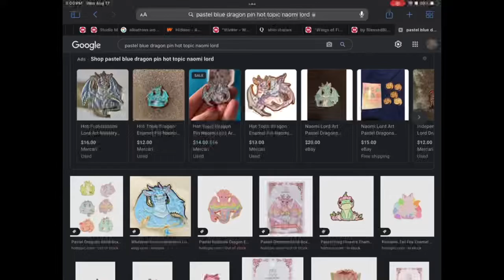IM ON SAFARI 😳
So I was looking for references for a Qibli pic I was drawing and I suddenly was like, wait… M Y  V I D E O?!?!1!
ye working currently, school starts in a few weeks so um I might be slow on posting